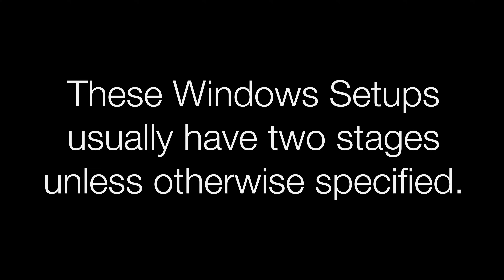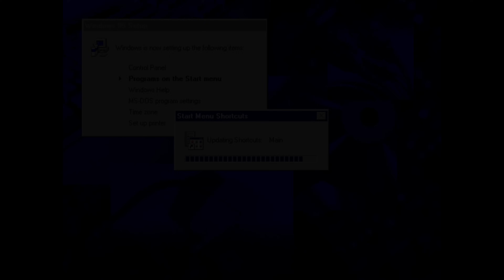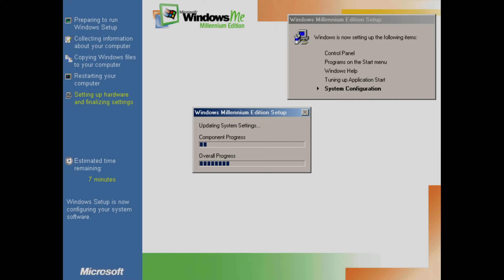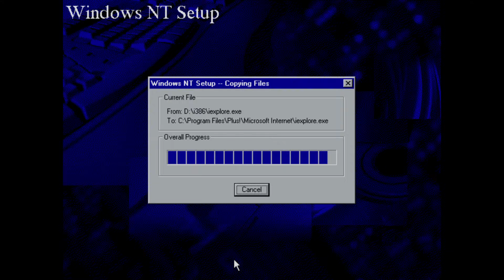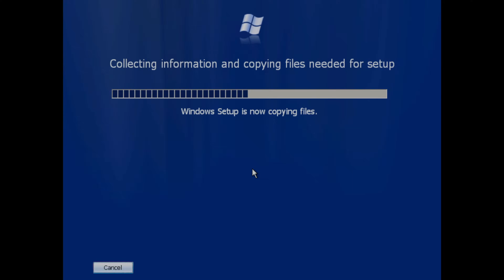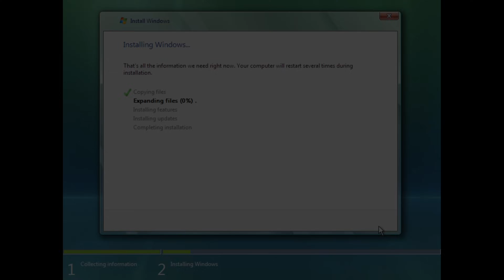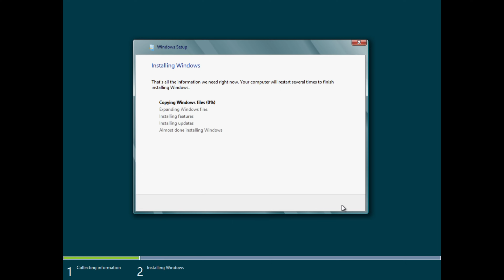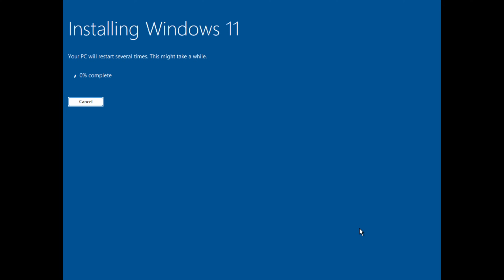Windows Setup Evolution (1.01 - 11 2024 Update)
In this video you will see how the Windows Setup UI has evolved from Windows 1.01 to the present with the upcoming preview of the Windows 11 2024 Update! Please note that the second stage install sequence for Windows Vista and above has been excluded from this video.